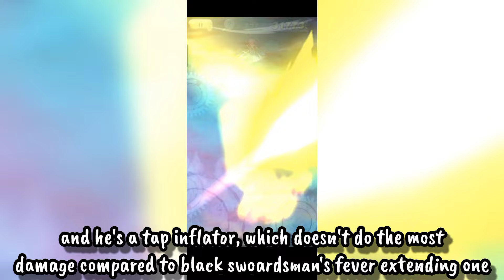Is This The Most OVERPOWERED Tribe?? | Yo-Kai Watch Puni Puni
its getting there